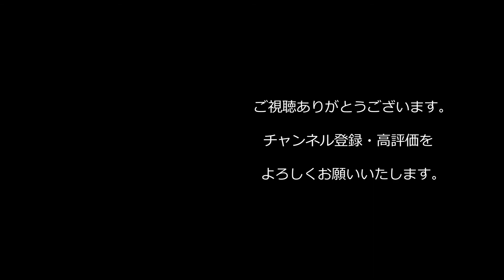【西野亮廣】「『時代遅れ』になる人の特徴」【Voicy本編】【1.2倍速】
西野亮廣さんの考え方が一人でも多くの人に広まるよう、主に西野さんのVoicyや生配信から西野さんらしい考え方がよくわかる部分を切り抜いてお届けしています。

■スポンサー
平野幸一之牛専門店 焼肉薩摩